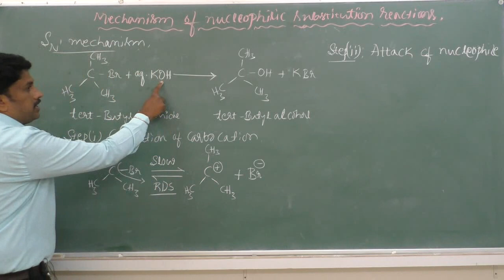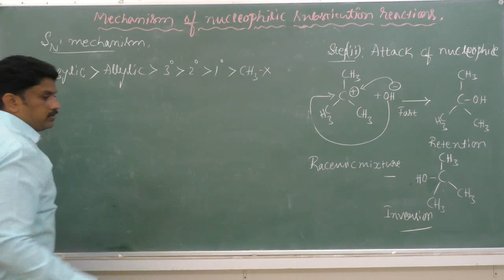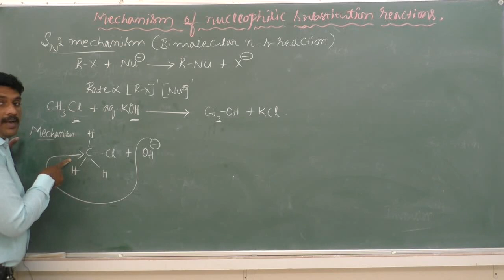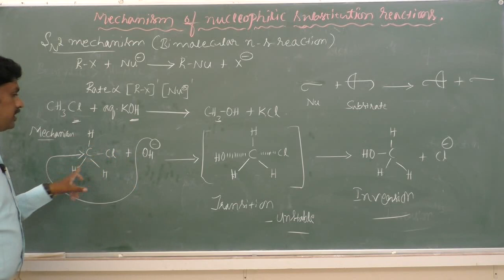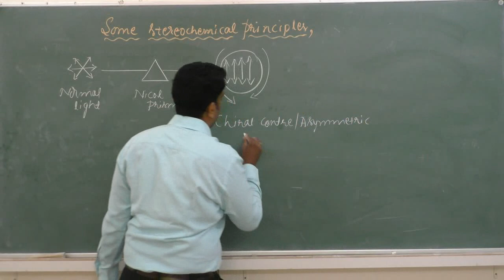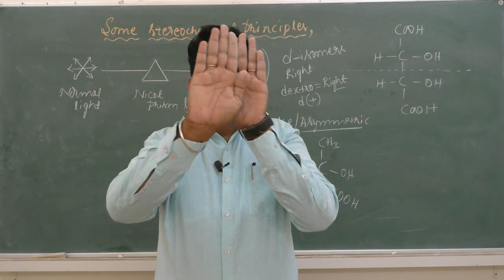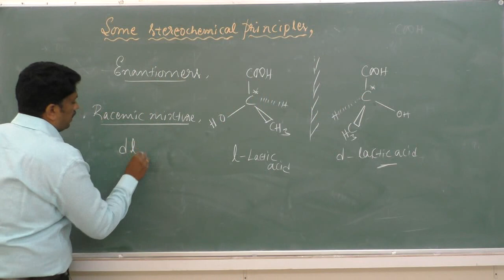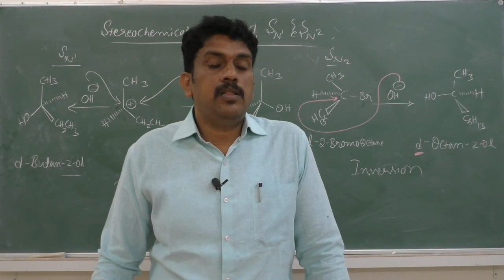II PUC - CHEMISTRY-HALOALKANES & HALOARENES-session-5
Faculty : PRAVEEN KUMAR
Subject: CHEMISTRY
Topic: HALOALKANES & HALOARENES